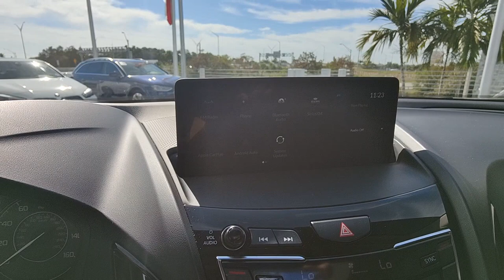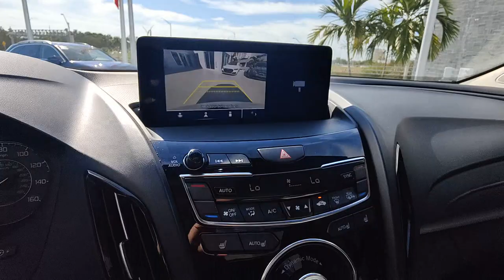2021 Acura RDX North Fort Lauderdale, Pompano Beach, Plantation, Sunrise, Hollywood S11668A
Platinum White Pearl Used 2021 Acura RDX Base available in North Fort Lauderdale Florida at [North Fort Lauderdale Subaru Servicing the North Fort Lauderdale, Pompano Beach, Plantation, Sunrise, Hollywood FL area.

Subaru of North Fort Lauderdale is proud to offer this Beautiful 2021 Acura RDX. This RDX is beautifully finished in Platinum White Pearl and complimented by Ebony w/Leatherette-Trimmed Interior.brbr**Experience Elevated Luxury: 2021 Acura RTX with Only 21000 Miles!**brbrThe 2021 Acura RTX boasting just 21k miles epitomizes luxury and performance. Its sleek aerodynamic design coupled with LED headlights presents an eye-catching exterior. Underneath lies a robust engine offering a thrilling yet efficient ride.brbrInside the RTXs premium cabin exudes comfort and sophistication with lavish materials and cutting-edge technology. This vehicle has been meticulously maintained ensuring reliability and confidence for its next owner.brbrDont miss the chance to own this low-mileage masterpiece a blend of elegance performance and meticulous care ready to redefine your driving experience!brbr**COMES WITH A LIFETIME WARRANTY** *ONE OWNER* *CLEAN CARFAX* BACKUP CAMERA 4.17 Axle Ratio 4-Wheel Disc Brakes 9 Speakers ABS brakes Air Conditioning Alloy wheels AM/FM radio: SiriusXM Apple CarPlay/Android Auto Auto High-beam Headlights Auto-dimming Rear-View mirror Automatic temperature control Brake assist Bumpers: body-color Compass Delay-off headlights Driver door bin Driver vanity mirror Dual front impact airbags Dual front side impact airbags Electronic Stability Control Emergency communication system: AcuraLink Exterior Parking Camera Rear Four wheel independent suspension Front anti-roll bar Front Bucket Seats Front Center Armrest Front dual zone A/C Front reading lights Fully automatic headlights Garage door transmitter: HomeLink Heated door mirrors Heated front seats Heated Front Sport Seats Illuminated entry Knee airbag Lane departure: Lane Keeping Assist System (LKAS) active Leatherette-Trimmed Interior Low tire pressure warning Memory seat Occupant sensing airbag Outside temperature display Overhead airbag Overhead console Panic alarm Passenger door bin Passenger vanity mirror Power door mirrors Power driver seat Power Liftgate Power moonroof Power passenger seat Power steering Power windows Radio data system Radio: Acura Premium Audio System Rear anti-roll bar Rear reading lights Rear seat center armrest Rear window defroster Rear window wiper Remote keyless entry Security system Speed control Speed-sensing steering Split folding rear seat Spoiler Steering wheel mounted audio controls Tachometer Telescoping steering wheel Tilt steering wheel Traction control Trip computer Turn signal indicator mirrors Variably intermittent wipers Wheels: 19 x 8 Glitter Silver Multi-Spoke APPLE CAR PLAY COLLSION MITIGATION DEALER INSPECTED FULLY SERVICED FULLY DETAILED. 22/28 City/Highway MPGbrbrClean CARFAX.brbrbrPricing does not include the $1895 reconditioning fee and our $1695 North Fort Lauderdale Subaru Advantage dealer installed options. Price includes $1000 finance credit and does not apply to cash offers. To receive the price shown you must finance with the dealership.